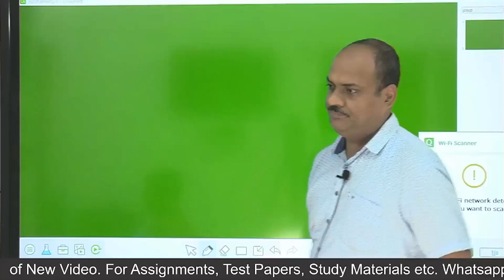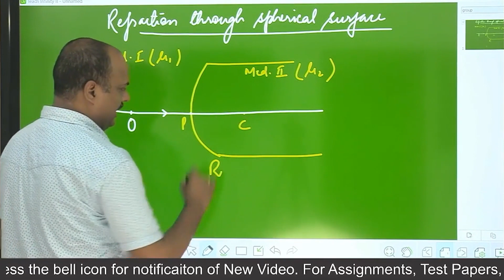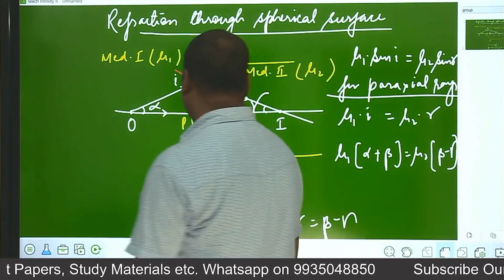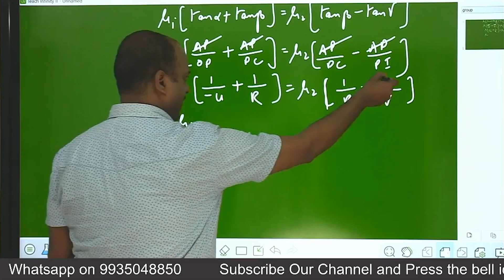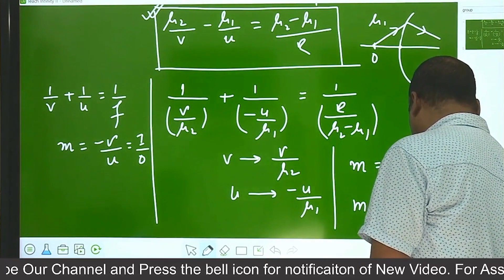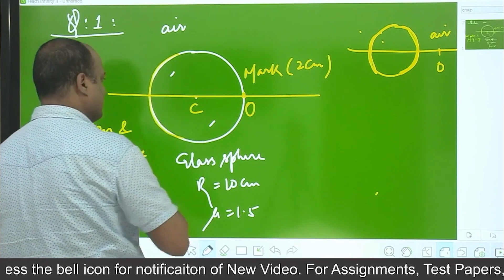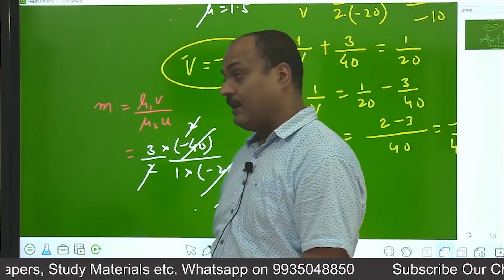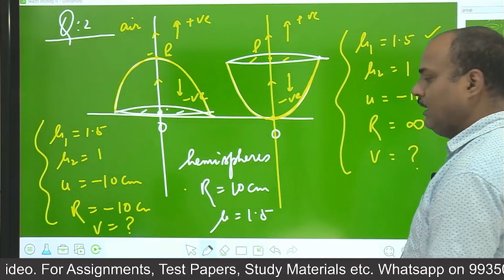Class-XII, JEE, NEET: Refraction Through Spherical Surface | Ray Optics Lecture-12 | S.K. Singh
We are pioneers and a trusted name in training for Pre-Engineering & Pre-Medical examinations.

Students are centre of our focus and we provide them convenience by giving them coaching in all four subjects i.e. Physics, Chemistry, Mathematics & Biology under one roof.

Our success stories include students who have cracked toughest of examinations like IIT-JEE & medical Entrance Examinations.
Our success stories is the result of the vision and team work of our faculty.

Our Helpline Numbers: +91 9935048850, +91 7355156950, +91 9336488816